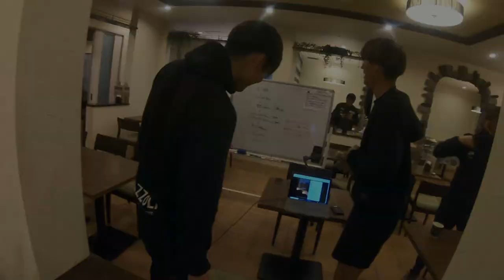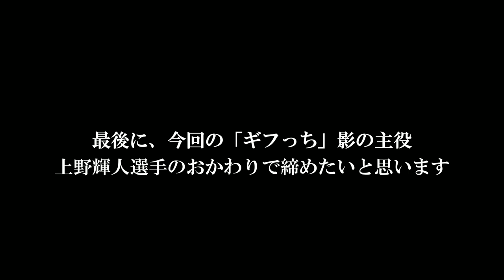選手が選手を撮影！『ギフっち』in 宮崎キャンプ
宮崎キャンプ中に選手が選手を撮影する、名付けて「ギフっち」！
今回は三國スティビアエブス選手がカメラマン担当。
朝食の様子や部屋でのトーク、ケアルームまで色々な場所で選手の素顔が見れちゃいます。
最後には地獄の一発芸大会も…。